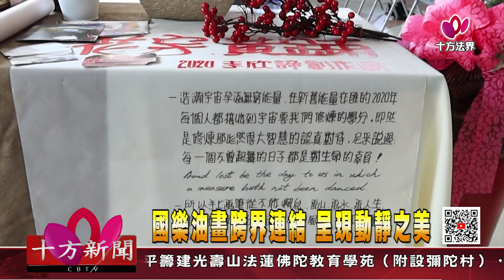十方法界》20201214國樂油畫跨界連結 呈現動靜之美